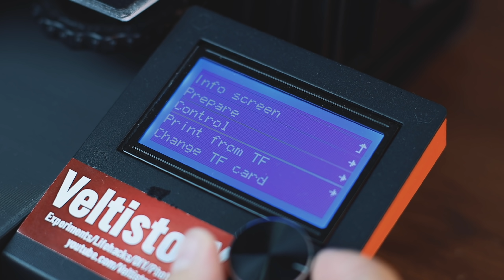Самый Сложный Пазл из 9 Деталей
3д принтер - ЭТО САМОЕ ДОРОГОЕ ЧТО МЫ ПОКУПАЛИ В КИТАЕ

Videezy.com